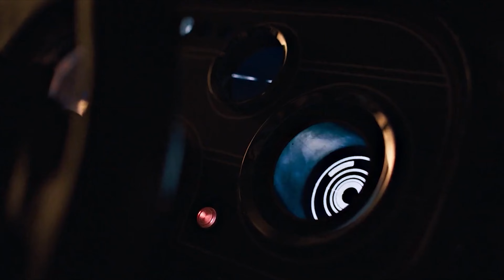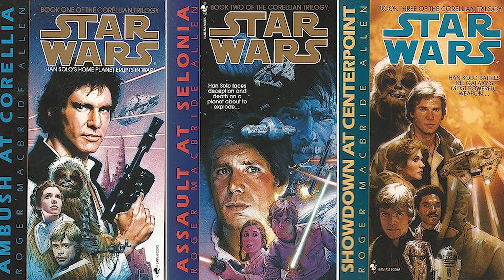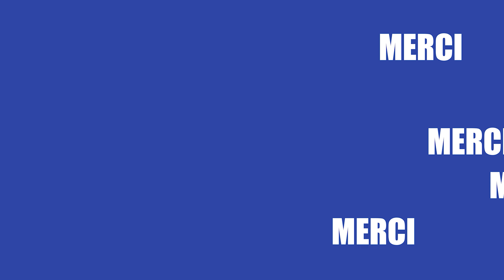LES HISTOIRES MAJEURES DE HAN SOLO - STAR WARS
Pour comprendre les personnages...